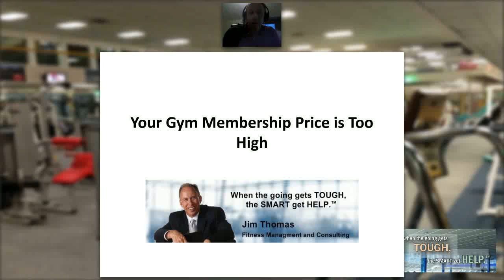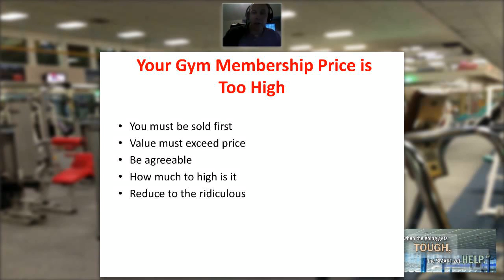Your Gym Membership Price is Too High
Jim Thomas of Fitness Management & Consulting discuses how to handle the question of your gym membership price being too high.